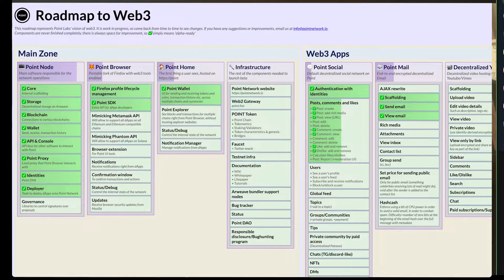AMA with Serge Var, Co-Founder @ Point Labs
Join Serge Var, Co-Founder @ Point Labs to share recent progress of Point Network, along with upcoming new features and a sneak-peek into the full Web 3.0 roadmap.